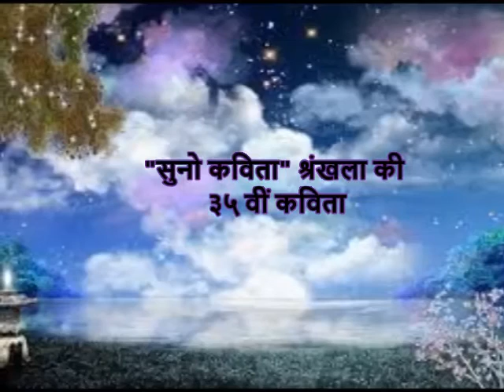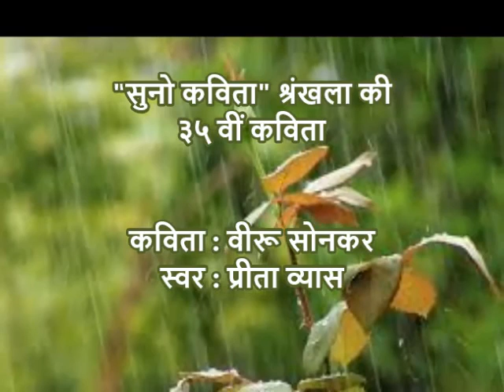suno kavita 35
"मैं हर संभावित जगह / हर कही / अपना पता छोड़ना चाहता हूँ / ताकि /
तुम कभी भी / इनमे से किसी से मिलो / तो जान सको / मैंने तुम्हे कितना ढूंढा ."
"सुनो कविता" श्रंखला की ३५ वीं कविता
कविता : वीरू सोनकर , स्वर : प्रीता व्यास , परिचय : गोपाल भाटिया , संयोजन : प्रोडक्शन टीम